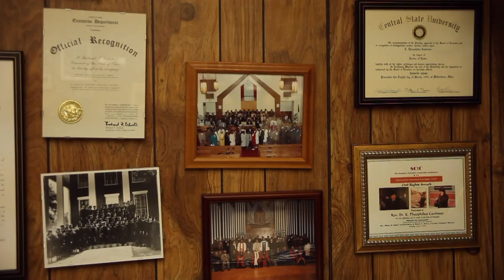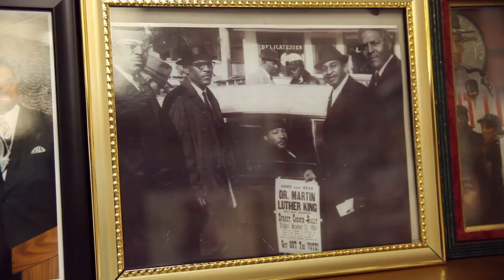Rev. E.T. Caviness on racial equality in America: Promised Land series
Cleveland.com's ongoing series "Promised Land" examines racial equality 50 years after the death of Dr. Martin Luther King, Jr.

We also invite you to join the series. We want to hear your opinions. Write to us with your thoughts or tell us in a video.